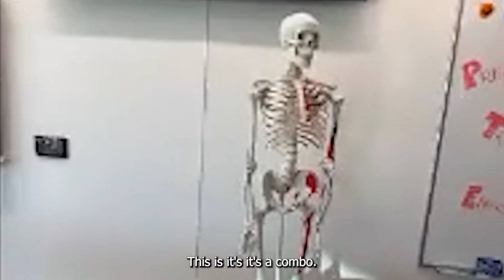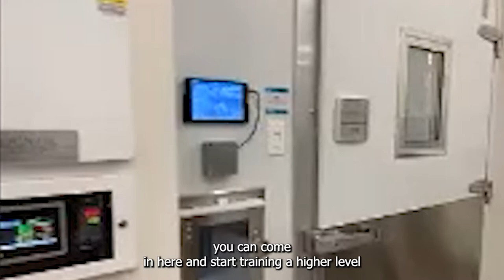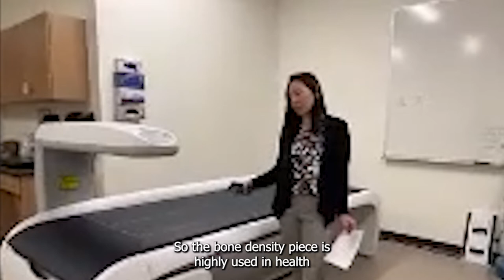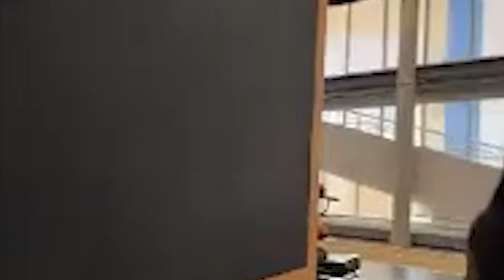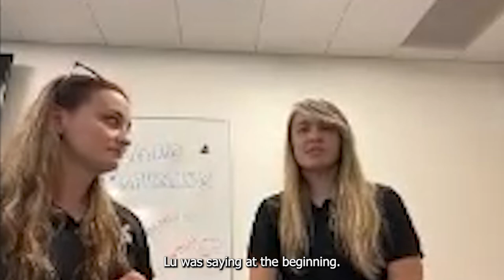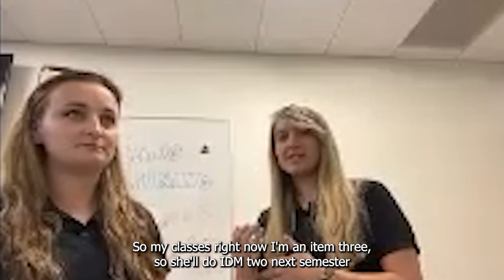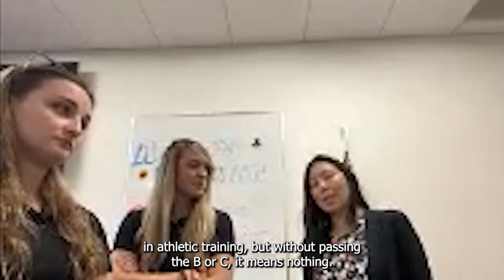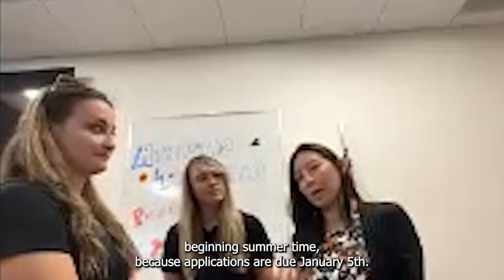ON DEMAND: UCCS Athletic Training Pogram Information Session and Hybl Center Tour (2022)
Explore the William J. Hybl Sports Medicine and Performance Center and the Master of Science in Athletic Training degree program with Athletic Training students and faculty.

Do you have a passion for helping people heal and a passion for science?
Do you get excited about learning more about the human body? Do you love sports? Then athletic training may be the career for you. Athletic training involves emergency management, patient caregiving, medicine and sports all wrapped into one profession. If you think athletic training is the career for you, then UCCS may be the right place for you.

Athletic Trainers (ATs) are health care professionals, recognized by the American Medical Association, who provide preventative services, emergency care, clinical diagnosis, therapeutic intervention and rehabilitation of injuries and medical conditions in collaboration with physicians. ATs provide care for a breadth of patients including, but not limited to, professional, collegiate, secondary school and youth athletes, dancers, musicians, and military personnel.